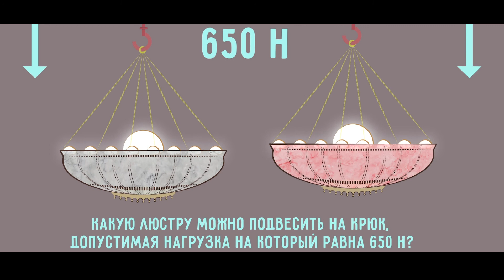Мир вокруг нас: Гранит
В новом выпуске постараемся разобраться, почему гранит пёстрый, откуда он появился и как получается его цвет? За секретами о граните мы отправимся в Государственный геологический музей им. В.И. Вернадского РАН